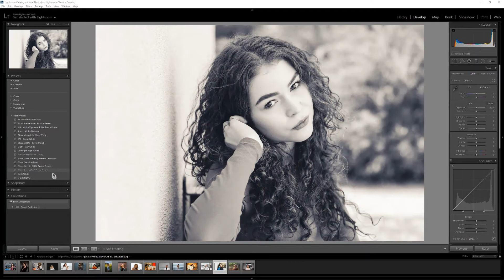Free White & Silver Lightroom Presets for Mobile & Desktop (15+)